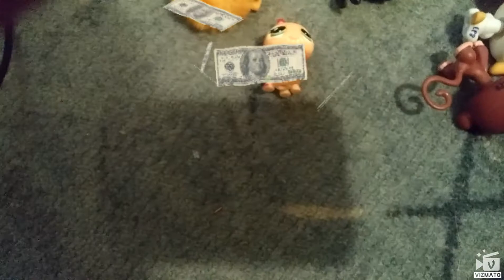Vstala sem z mrtvých?!!! O.o(popis)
Vstala sem z mrtvých?!!! O.o
To je téma tohoto videa
Proč z mrtvých?
Protože sem dlouho nenatočila žádné 📹 s LPS
°nějaké otázky na mě^ω^°
Kolik ti je?/11
Jak se jmenujes?/Kristýna příjmení neříkám
Vyměnuješ Lps?/nope
Posíláš fanbalíky?/záleží komu
Mužem ti poslat fanbalík?/umm jop😂
Kolik máš Lps?/dozvíte se ve videu
Jaký máš editor?/Vizmato,intro maker
Jméno apky na animace?/ve videu s fnaf
Dáváš na sebe číslo?/občas ano
Máš kluka?/měla
Miluješ někoho?/jap
Jméno milence😂?/neřeknu chichichiii
°toď vše z otázek na mě^ω^°
Oki bye byeee;3